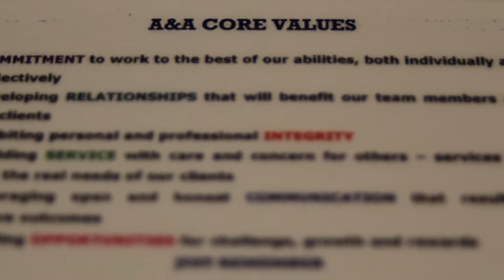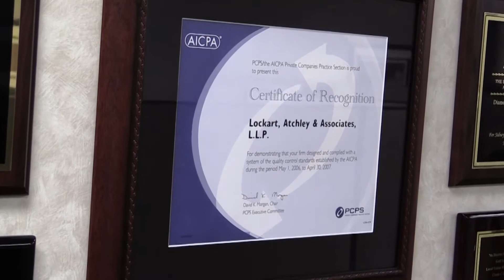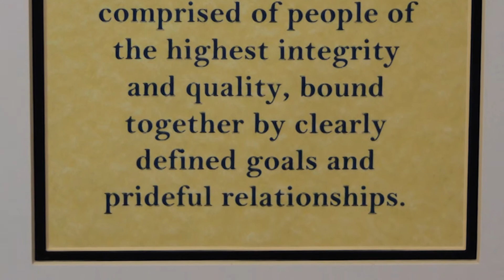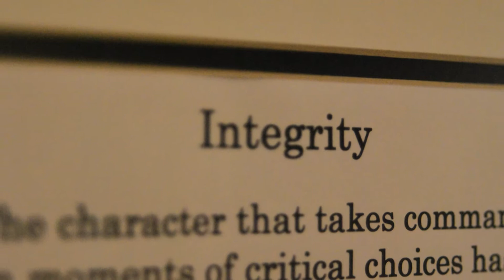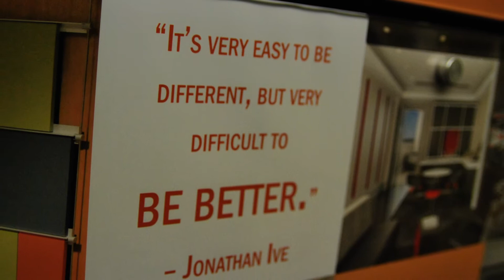12th Annual Ethics in Business & Community Award Finalists - Small Business Category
Unlike other awards, the Ethics in Business & Community program does not set out to identify winners and losers -- to be nominated by a community member is itself recognition of a commitment to exemplary ethical practices.  Each finalist was genuinely deserving, and award winners in five categories accepted with both humility and dignity -- perhaps proving that the real winner on this day was our community.  Congrats to Small Business category award winner Atchley & Associates, as well as to finalists Brown & Brown of Austin and the Bommarito Group!